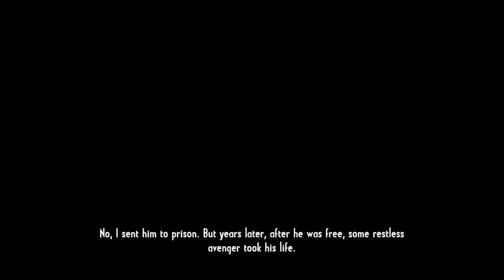Call of Juarez : Gunslinger / Chapter 6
Chapter 6. Be Quick Or Be Dead